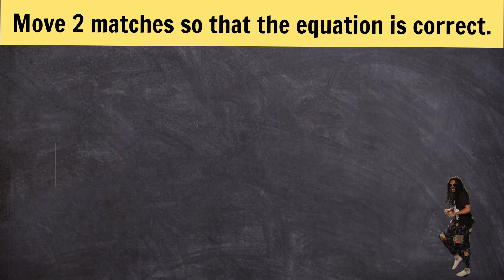Logic puzzle. Move 2 matches so that the equation is correct.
Hello everyone, I'm glad to welcome you to my channel, guess the puzzle! Simple, and perhaps for some, difficult puzzles of a mathematical and other nature will be presented here.Logic puzzle. Move 2 matches so that the equation is correct.